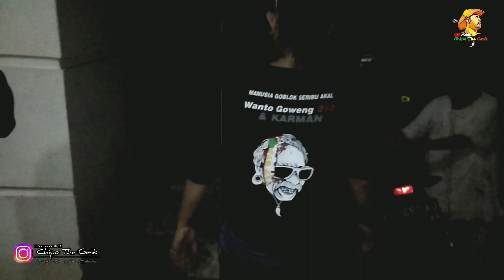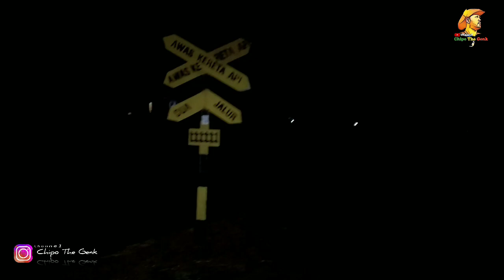Misteri rumahnya karma sering di ganggu jadi pindah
semoga bermanfaat dan bayak pengetahuan yg kita dapatkan amin.

link youtube

wanto goweng 212

link youtube

link penemuan jin lucu tupeng
tingal klik👇👇👇